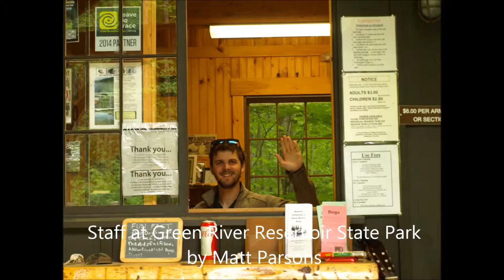Vermont State Parks: Matt Parsons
Capturing the beauty, diversity, and fun of Vermont State Parks!